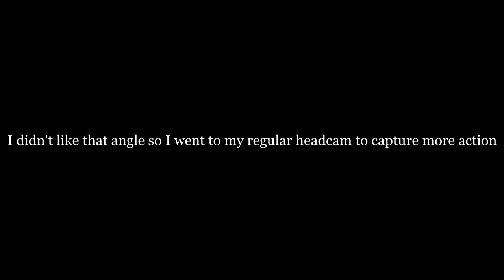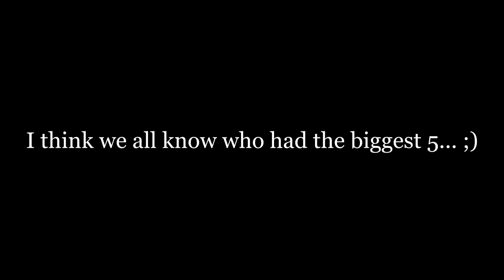2v2 SAME BOAT BASS TOURNAMENT - Bass Fishing Choke Canyon Reservoir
We're taking a little break from the bed fishing series to feature my recent adventures at Choke Canyon Reservoir, a HOT lake right now in South Texas. We start off with some fun family time, where it all started...friendly competition between fathers and sons. Watch and see if the new blood or old school tactics pay off in this BIG BASS BASH! Elite Bass Club has also resumed our monthly tournaments after this whole COVID-19 fiasco, starting this Saturday May23rd; so look for those videos coming soon!